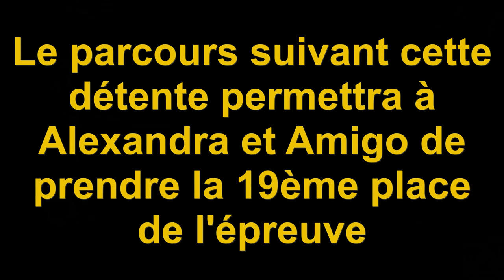Alexandra Francart et Amigo des Fontaines, Grand National de Lure, Détente Pro 2 Vitesse 07/07/2017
Un extrait de la détente d'Alexandra Francart et Amigo des Fontaines avant leur parcours dans l'épreuve Pro 2 Vitesse du 7 juillet 2017 au Grand National de Lure. Cette épreuve permettait aux chevaux de 7 ans de se familiariser avec la piste du concours avec le Grand Prix du samedi.

Musiques (par ordre dans la vidéo) :
1) Sleepy Jake / Silent Parker
2) Oh, My Love / Everest Almond